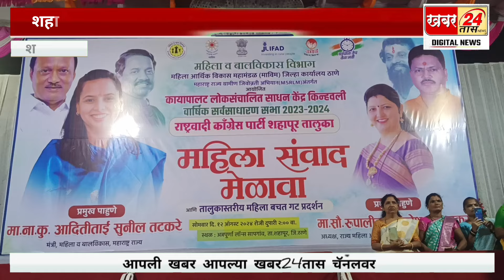मंत्री आदितीताई तटकरे यांच्या उपस्थितीत महिला संवाद मेळावा मोठ्या उत्साहात संपन्न